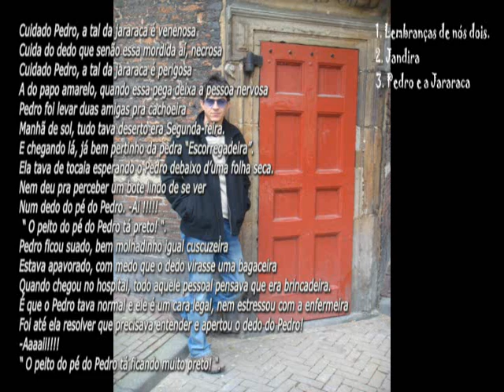Pedro e a Jararaca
Terceira música do CD Virtual & Eclético de Carlos Gravetto